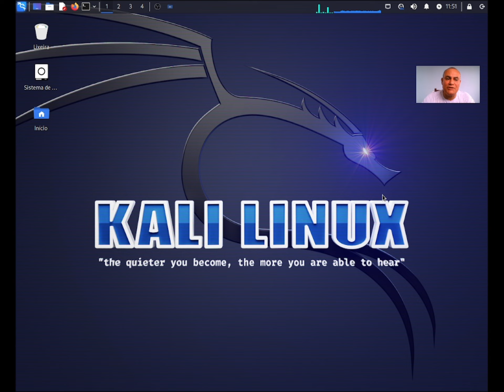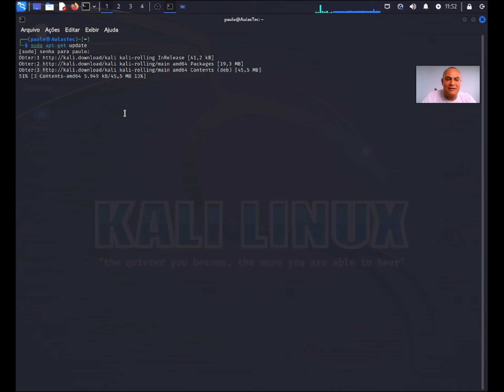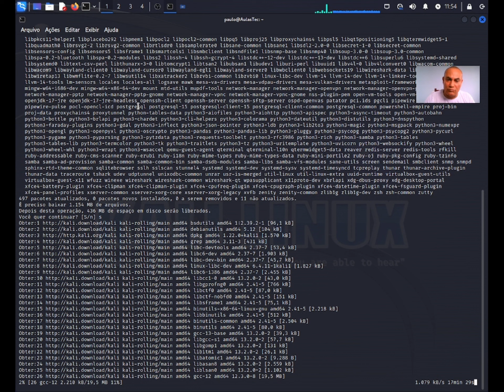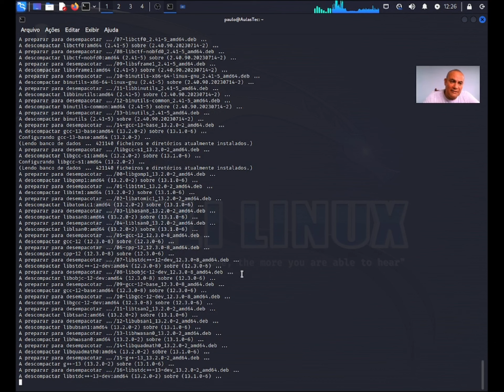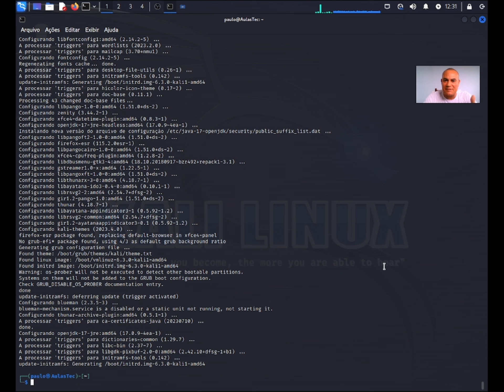Kali Linux 2023 - Atualização da Distribuição Passo a Passo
Veja como fazer a atualização após a instalação do Kali Linux 2023 passo a passo, não deixe de dar aquela força para o canal se inscrevendo, compartilhando, ativando o sininho, deixando seu like e comentando ok! Um forte abraço e até o próximo vídeo.